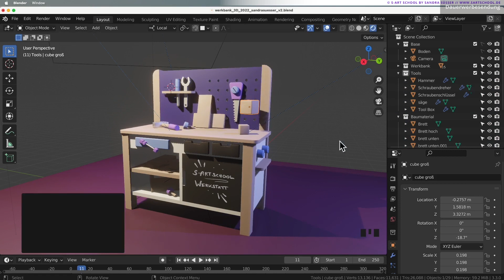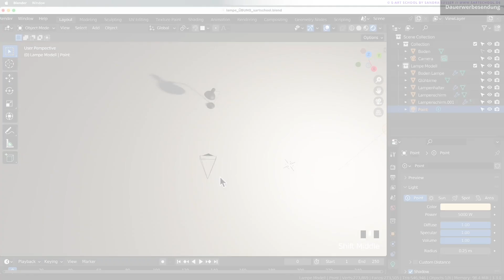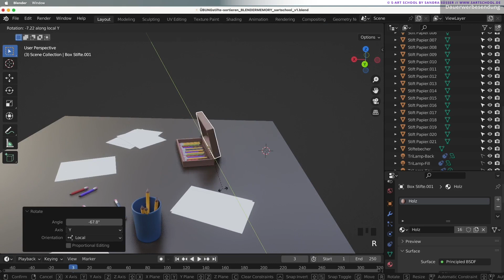Blender 3D Memory — 3D Modeling lernen für Anfänger [Kurs Trailer]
Lerne in meinem neuen Online-Kurs die Grundlagen von Blender 3D & 3D Modeling, um eigene 3D Illustrationen anzufertigen. :)

✦✦ RESSOURCEN FÜR DICH ✦✦

💜🖌 Sichere dir mein kostenloses Zeichner-Kit und lerne digital oder traditionell zeichnen (inkl. digitale Brushes & mehr)

Mein digitales Zeichen-Material:

📱 iPad Pro All-in-one Grafiktablett
📱 Wacom Intuos Pro M
⌨️ Schutzhülle für iPad Pro * / Alternative
✏️ Zeichenstift Apple Pencil - 2. Gen. für iPad Pro
📱 Doodroo Zeichenfolie für iPad Pro
🧤 Zeichenhandschuh XP-PEN
Apps (main): Procreate, Photoshop & Blender

✦✦ SO HILFST DU DIR & MIR ✦✦

💜 Like und teile dieses Video

Das (*) sind alles Referral-Links. Das heißt: Ich bekomme Prozente vom Kaufpreis oder andere Goodies, wenn du das verlinkte Produkt bestellst. Dadurch entsteht dir jedoch KEIN Nachteil. Ein Win-Win für beide Seiten 🙂